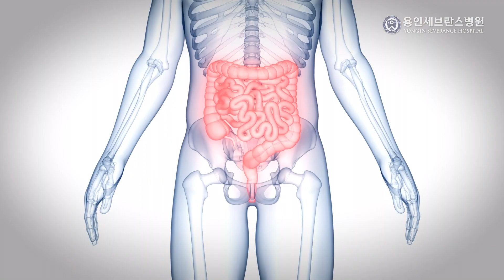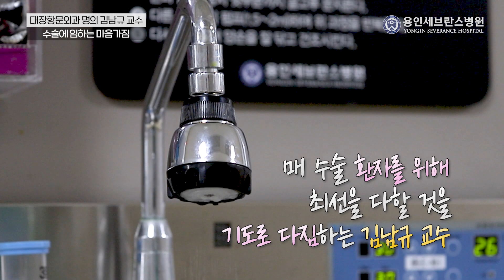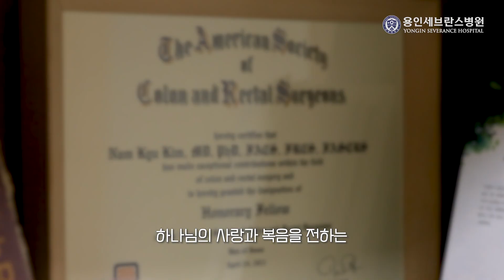명의가 환자에게 가장 많이 하는 말은 OO의 말! | 대장항문외과 명의 김남규 교수 이야기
용인세브란스병원 대장항문외과 김남규 교수는 우리나라 최고의 대장항문외과 의사 중 한 분입니다. 30년 넘게 환자를 치료한 김남규 교수는 평소에 환자들에게 어떤 말을 건넬까요? 또 명의는 수술을 어떤 마음가짐으로 대할까요? 용인세브란스병원이 여러분들께 김남규 교수의 진지한 이야기를 들려드립니다.

0:13 인사
0:30 대장항문외과는 어떤 진료과인가요?
0:50 외래 진료를 할 때 피하는 말 또는 자주 하는 말이 있다면?
1:22 회진 때 환자에게 주로 어떤 말을 하는지?
1:54 환자 및 보호자와 반드시 눈을 맞추고 이야기 하는 이유는?
2:30 항상 어떤 마음으로 수술에 임하는지?
2:43 같이 수술하는 의료진에게 항상 강조하는 것이 있다면?
3:22 수술할 때 가장 중요한 것이 있다면?
3:36 현재 진행 중인 프로젝트와 앞으로 목표가 있다면?
4:17 마지막으로 하고 싶은 말